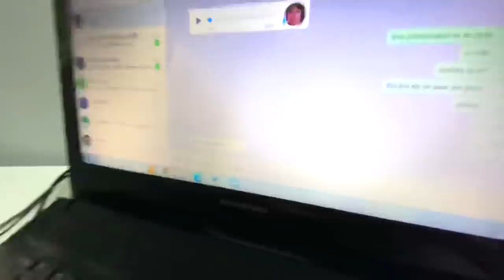ESCRAVIZEI MEU FILHO POR 1 DIA!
▬▬▬▬▬▬▬▬▬▬▬ ★ Rede Sociais ★ ▬▬▬▬▬▬▬▬▬▬▬

▬▬▬▬▬▬▬▬▬▬★ Canal Participante ★▬▬▬▬▬▬▬▬▬▬